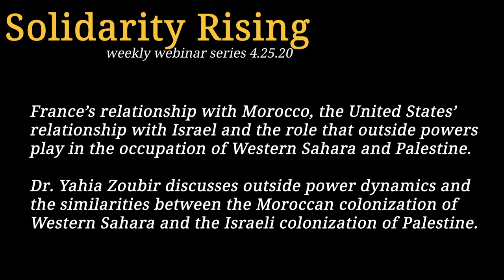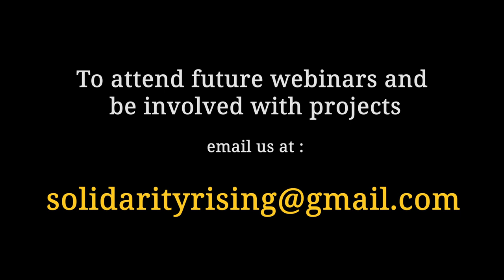The Israelization of the conflict of Western Sahara with Dr. Yahia Zoubir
Dr. Yahia Zoubir discusses France’s relationship with Morocco, the United States' relationship with Israel and the role that outside powers play in the occupation of Western Sahara and Palestine and the similarities between the two cases.

Dr. Yahia Zoubir is a Senior Professor of International Studies and Director of Research in Geopolitics at KEDGE Business School, France and currently a Visiting Fellow at the Brookings Doha Center. Prior to joining KEDGE in 2005, he taught at multiple universities in the United States, and was a visiting faculty member at various universities in China, Europe, the United States, India, Indonesia, South Korea, and the Middle East and North Africa.

His numerous publications include many books, such as Algerian Politics: Domestic Issues & International Relations (Routledge 2020), North African Politics: Change and Continuity (2016); Building a New Silk Road: China & the Middle East in the 21st Century (2014); Global Security Watch—The Maghreb: Algeria, Libya, Morocco, and Tunisia (2013); North Africa: Politics, Region, and the Limits of Transformation (Routledge, 2008), etc.

To receive invitations to sessions like these, please sign up on our email list by clicking the link: